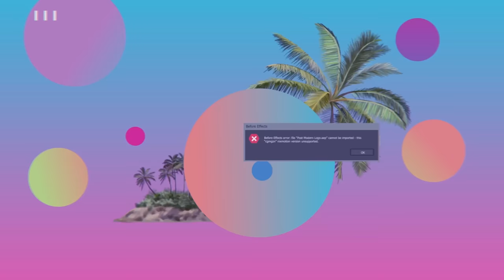Will Natural Selection Claim All Pizza Crust Haters??? & judging food hot takes pt. 2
hi nerdssss!! this week we talked about dipping takis in milk??, girl scout cookies being overrated, and do chickpeas really ruin everything they touch (spoiler alert THEY DON'T!!) we dove into more of y'all's food hot takes and i'm not going to lie dudeeee my tummy hurts after this episode lol love y'all!